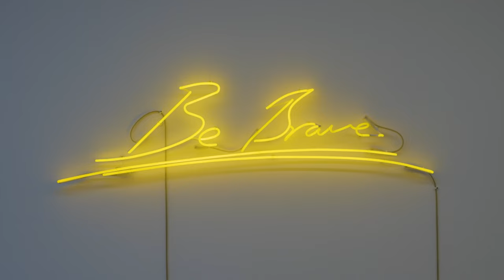Gallery Tour: New Now | London April 2024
Go behind the scenes in London as Head of Sale Charlotte Gibbs shares her favorite highlights from the sale.

Discover remarkable paintings by artists including Leonard Baby, Eddie Martinez, and Francesca Mollett, as well as surprising sculptural works by Invader, Maurizio Cattelan, Elmgreen & Dragset, and many more.

New Now: Modern & Contemporary Art
London Auction
19 April

On View in London
Through 17 April